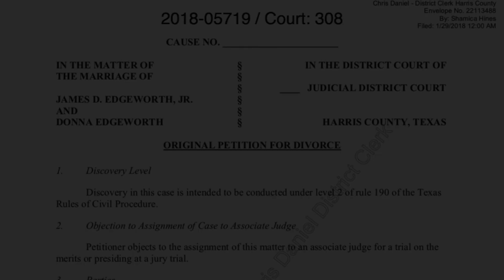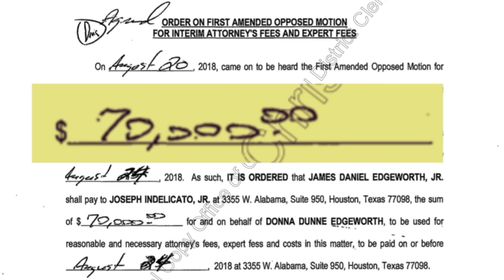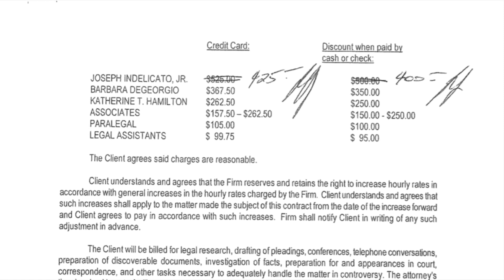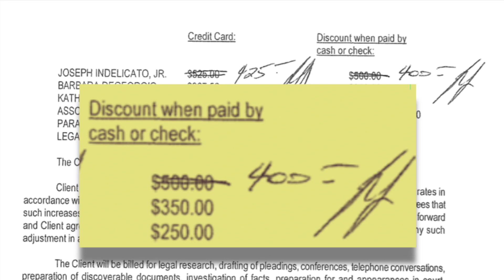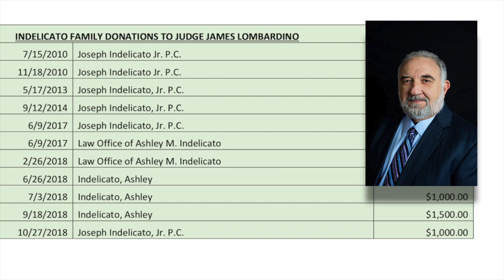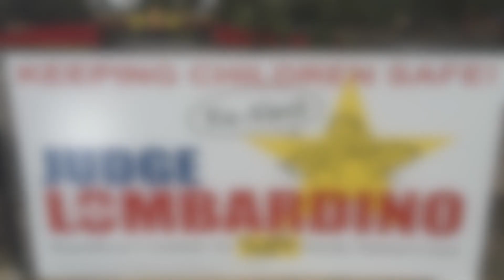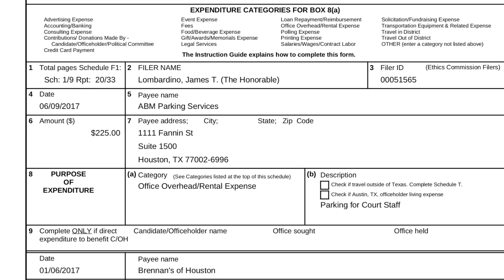Family Injustice On Thin Ice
A Houston lawyers help out a Judge's kid in trouble. guess what happens next?